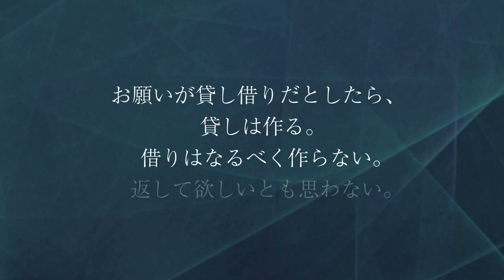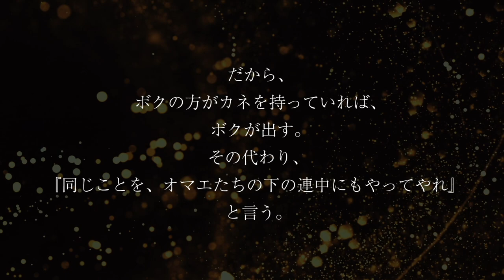GACKTの勝ち方 特装版 朗読CD 試聴動画 vol. 071「GACKTが次の世代に渡すバトンとは？」